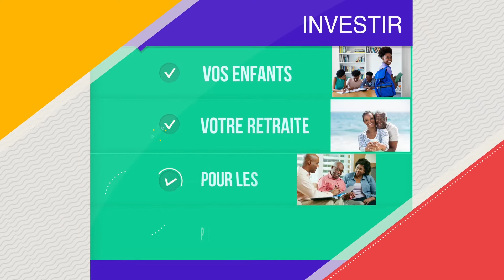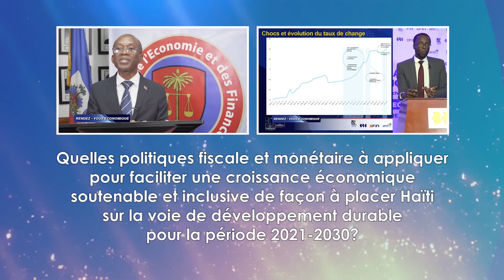K. Pharel reçoit le Représentant spécial adjoint des UN et Coordonateur Humanitaire Bruno Lemarquis.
Kesner Pharel reçoit le Représentant espécial adjoint des Nation Unis et Coordonateur Humanitaire Bruno Lemarquis: Analyse Plein de réponse d'humanitaire pour Haïti post Covid-19. 28/3/2021